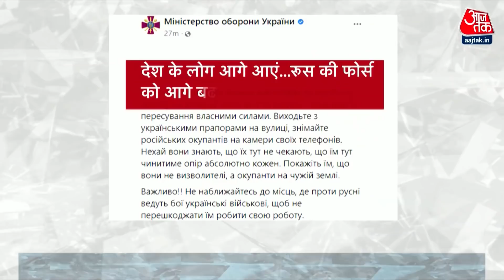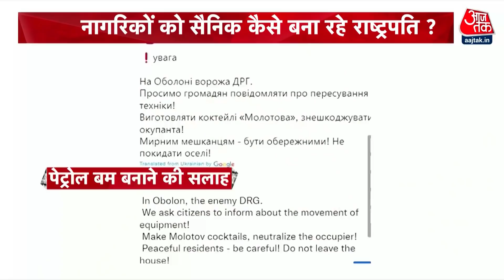Russia-Ukraine War: 3 दिनों से तबाही की मार झेल रहे Ukraine के राष्ट्रपति की मार्मिक अपील | Aaj Tak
यूक्रेन पर रूसी हमले के बाद वहां तबाही का मंजर पसरा हुआ है. जंग के तीसरे दिन भारी गोलीबारी जारी है. ऐसी स्थिति में यूक्रेन के राष्ट्रपति ने बेहद ही मार्मिक अपील की है राष्ट्रपति ने कहा हम युद्ध नहीं चाहते हैं हम शांति चाहते हैं